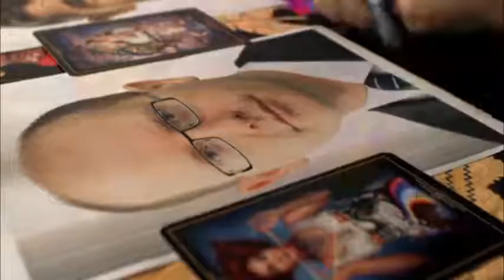Vlastík Palmínek věští z koule, kdy nastane Odtemnění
Vláda odhadovala, že Odtemnění nastane nejpozději v červenci 2015, aby se smlouvy státu zveřejňovaly na internetu ještě do voleb 2017. To se nestihlo. Co na to legendární věštec? Nastane Odtemnění státu letos nebo v roce 2349?